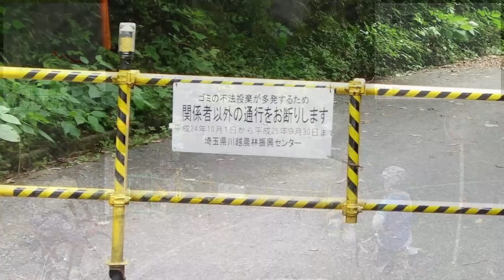【自転車峠探訪】2013/07/21 part1 飯能～物見山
・次の動画 物見山～顔振峠